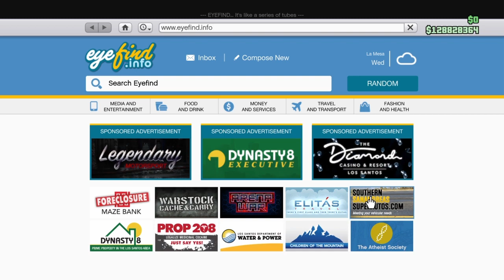GTA 5 Online - Bravado Hotring Hellfire Customization (Dodge Challenger SRT TA2)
This Hotring racer has a unique feature, plus body mods. Visit Broughy1322 on YouTube to see how it performs.